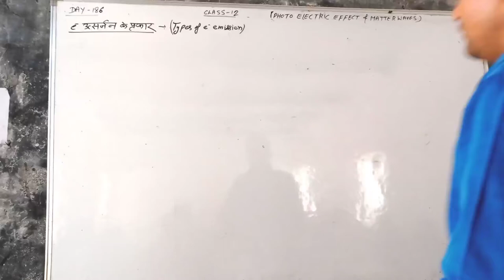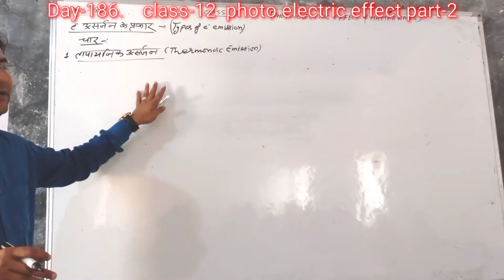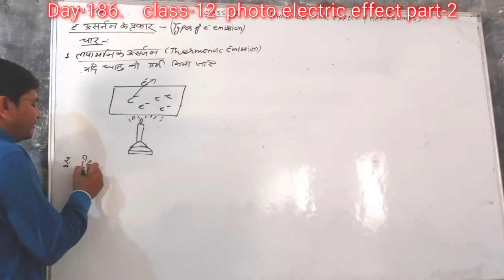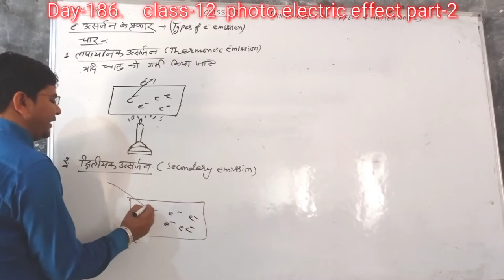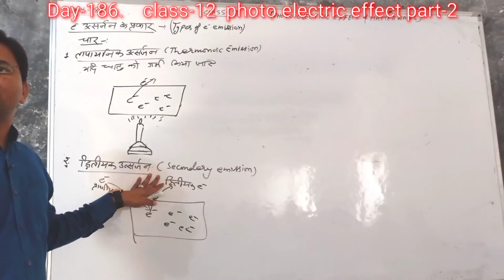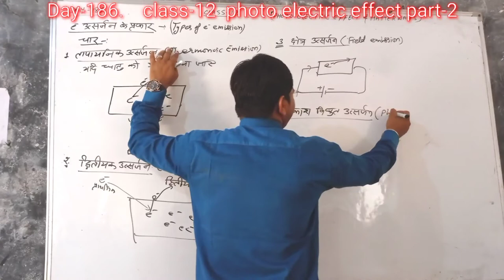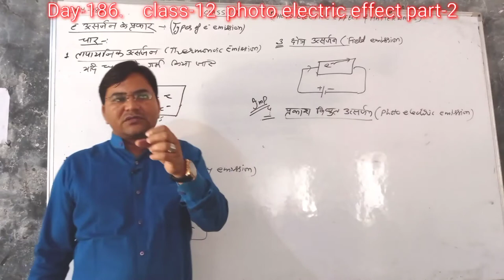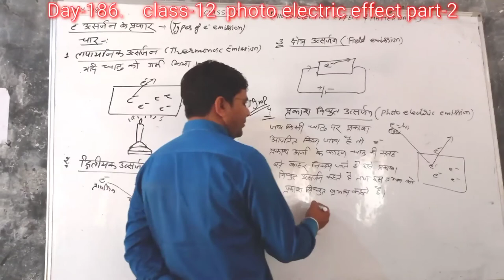day-186{12th}# ELECTRON EMISSION TYPES OF ELECTRON EMISSION